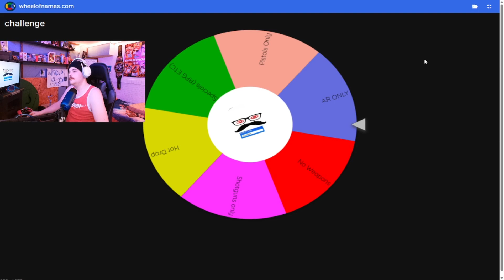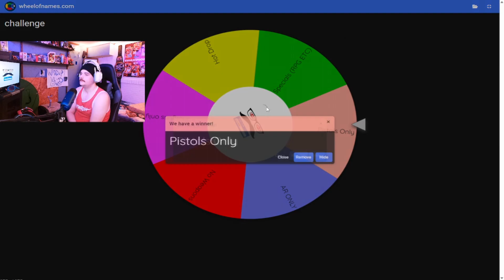Who hasnt done this!!- Fortnite spin the wheel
USE CODE: VLOGSIWC in the Fortnite Item Shop!

WE ARE THE VLOGS GANG!

POST WRESTLING VIDEOS AND GAMEPLAYS

1.12K GO FOLLOW US ON X: VlogsOnIWC